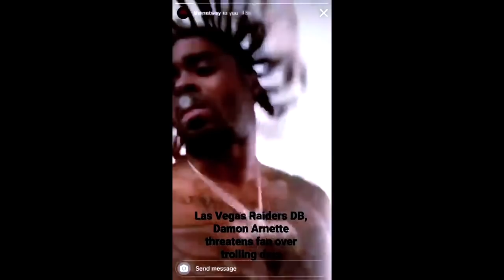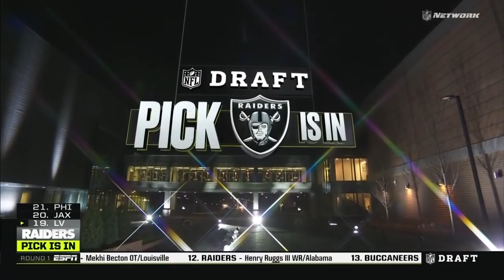The 2020 Raiders 1st Round Draft Class Was HISTORICALLY Bad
By cutting wide receiver Henry Ruggs III and cornerback Damon Arnette not even 18 months after drafting both players, the Las Vegas Raiders made NFL history, and not in a good way. Because in the Super Bowl era, the Raiders did something that no team had ever done before. No recency bias. No hyperbole. The Raiders' first round draft class in the 2020 NFL Draft was historically bad

List of players drafted by the 2020 Las Vegas Raiders:
Henry Ruggs
Damon Arnette
Lynn Bowden
Bryan Edwards
Tanner Muse
John Simpson
Amik Robertson